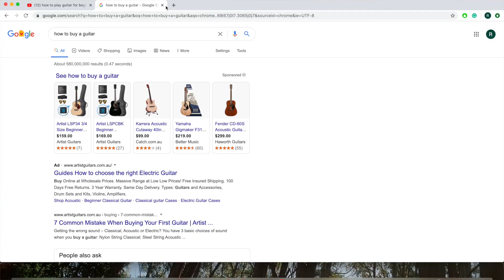Two Simple Steps to Learning Guitar